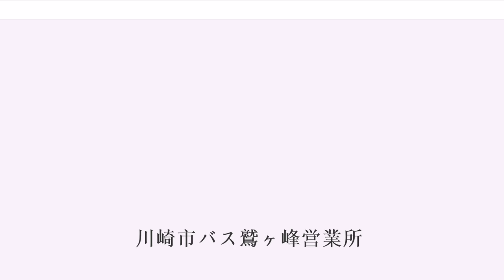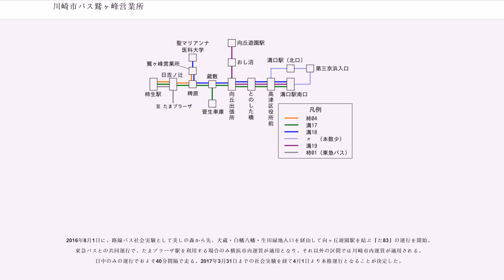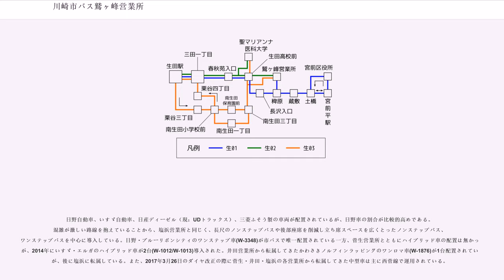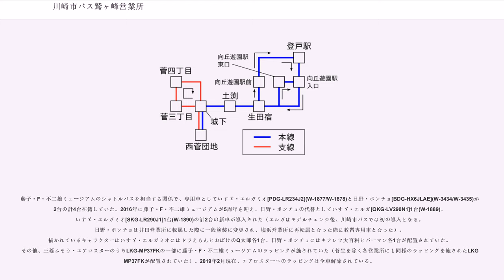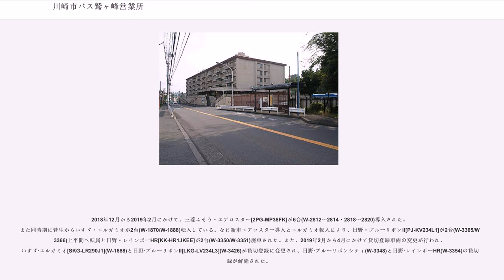川崎市バス鷲ヶ峰営業所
川崎市バス鷲ヶ峰営業所（かわさきしばすわしがみねえいぎょうしょ）は、川崎市宮前区菅生ケ丘に位置する川崎市交通局の営業所である。営業所略号はW。主に川崎市高津区・宮前区・多摩区・麻生区に路線を展開する。

営業所の上は市営住宅（鷲ヶ峰団地と西長沢住宅）になっている。

鷲ヶ峰の主幹路線で、主に溝口駅と蔵敷・稗原方面を結ぶ。後述の犬蔵線も併走する溝口駅 - 向丘出張所には下作延住宅・上作延団地・長尾団地や向ヶ丘遊園センチュリータウンといった団地があるため利用者が非常に多い。また、沿線のほとんどが人口が多く駅から離れた地点に住宅街が集中する宮前区内のため大変混雑を極め、乗車口まで人が溢れるほどの混雑は日常茶飯事である。このため2016年9月1日から上作団地前、上作延にて平日朝方は車外に簡易型料金機を設置して、降車口から乗車する形態がとられる。

溝10は川崎市バスの最長路線で、柿生駅まで走る。日吉ノ辻 - 柿生駅は同区間を併走する柿01との共通定期券取扱い区間となっている。長沢入口を過ぎると狭隘路となり、大型車がギリギリ乗り入れられる道路を走行する。

溝18は稗原から潮見台浄水場を経て鷲ヶ峰営業所・聖マリアンナ医科大学へ向かう。ほとんどの便は営業所折返しで、マリアンナ医大便は1時間2-3本と少ない。尚、溝口駅 - 営業所便と営業所 - マリアンナ便を乗り継ぐ場合申し出れば1乗車扱いとなる。

現在第三京浜入口には折り返し所がないため、朝南口経由で来たバスは北口経由で折り返し、夕方北口経由で来たバスは南口経由で折り返す。

溝19は堰下から分岐する支線で、日中は本数が1時間に1-2本と少ないがラッシュ時は向丘出張所 - 溝口駅南口の積み残し対策のためか、溝口駅南口行きが多めに設定されている。
同様に、溝17神木本町始発の南口行きが設定されている。復路は回送で再度運用に着く便は、殿下橋交差点を右折し旧道を経て神木、神木本町の交差点を左折し神木本町より客扱いを行う。こちらは神木本町始発であることが判るよう専用の方向幕となっている。

2014年3月1日より溝19はそれまで試験運行されていた向丘遊園駅東口(現南口)まで朝方の一部の上りを除き延伸された。
尚、向丘遊園駅南口では久地駅経由の溝06系統と同じ5番乗り場を使用するため注意が必要。

このほか定例化している臨時便として、麻生不動尊だるま市(1月28日)には溝17、柿04の増便が、年末(11月下旬から12月下旬にかけての平日)には溝18鷲ヶ峰営業所行深夜バスの増便が行われる。2014年末からはさらに溝17白幡八幡前行深夜バスの増便が2本設定されている。

2017年3月26日のダイヤ改正より溝17（菅生車庫行）、溝18、溝19は菅生営業所との共同運行となった。

2017年10月1日のダイヤ改正から、溝11系統の新百合丘駅行が新設。それに伴い、溝17（柿生駅行）が溝10に系統番号を変更、1時間に1本程度に減便される。
溝11は田園調布学園大学までは柿生駅行と同じルートだが、田園調布学園大学前交差点を直進し(柿生駅行は左折)、東百合丘四丁目(小田急バス新20・19・25既設)、王禅寺公園北交差点を左折、王禅寺公園を通り、日生住宅から先は既存の新11と同じルート。

2017年10月7日から、溝18系統の土曜ダイヤに深夜バスが運行開始となった（23時台に2便）。

犬蔵線は元菅生出張所所管路線の主幹路線で、溝口駅から向丘出張所・南平方面へと向かう。

主に走っているのは溝15で、犬蔵から尻手黒川道路を東へ向かい宮前平駅に至る。溝15は団地が点在する溝口駅 - 向丘出張所で前述の柿生線と併走する為、乗車口付近まで人が溢れるのは日常茶飯事である。一部便は宮前平駅でそのまま折返さず、急坂を越えて宮前区役所へ向かうが、これはとのした橋 - 宮前平駅が宮前区内であるため区役所対策で運行しているもの。（ちなみに、宮前区役所行の降車扱いは宮前平駅南口ロータリー内で、乗車扱いは4番乗り場で行う。）

後述する宮03-05も沿線が宮前区内であることから宮前区役所へ向かう便がある。宮前平側の最終便は、途中の白幡八幡前止まりとなっていたが、2018年10月1日深夜バスの新設により平日は溝口駅南口まで延伸した。

宮前区役所には折り返し所はなく、宮前平駅4番に着いた段階で新たな行き先に変わり、宮...